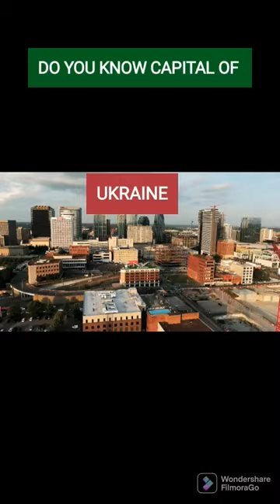Ukraine viral viral viralvideo ytshort ytshort shorts shorts viralshorts viralshorts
Ukraine
big boss 16 tamil promo
Khan sir
2022 world cup  football final
animel in football
argentina final match 2022
aaj logo ki  bari
abacus dilbara
argentina verses france
argentina vs france
argentina live
besharam rong song
board cinnection kaise kare
rc7 ronaldo
ronaldo
comedy
Comedy video
Cow video
general knowledge
3 phase motor  cinnection
biriyani
bts
aaluma duluma dance
anas ki video comedy
anurager chowa
bomma podam
car racing
dalsini weight loss drink
dua status daddy daddy
vande matram full song
bts short
wednesday alexix fawx avengers bomboli indian train
bomboli
bharathi kannampa serial today episode
bhoot
bunty
bhut
carr
sad bangla
jethalal
gana